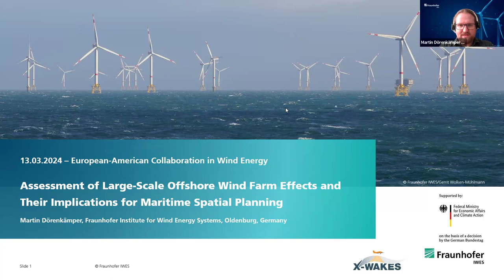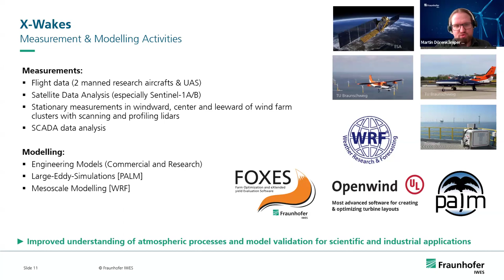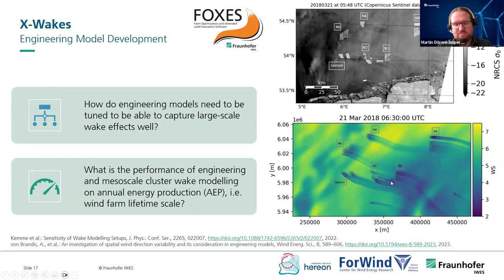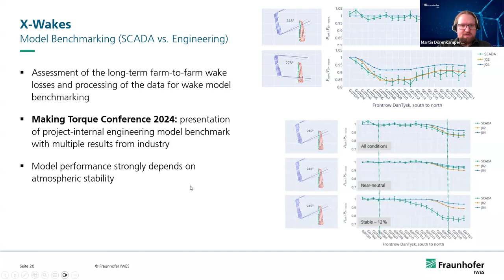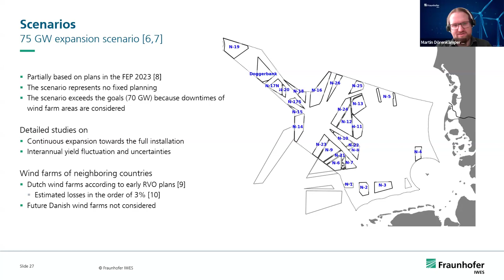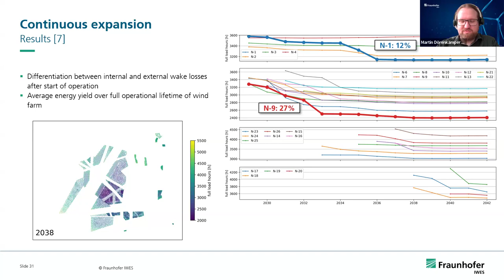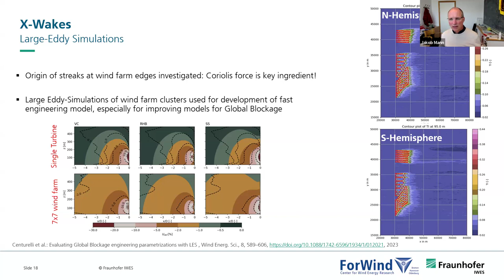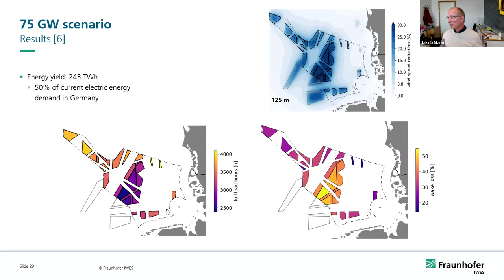Assessment of Large-Scale Offshore Wind Farm Effects | March 2024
Assessment of Large-Scale Offshore Wind Farm Effects and Their Implications for Maritime Spatial Planning.
Dr. Martin Dörenkämper
HEAD OF NUMERICAL YIELD AND SITE ASSESSMENT FRAUNHOFER INSTITUTE FOR WIND ENERGY SYSTEMS

The Ostend declaration foresees the North Sea as Europe’s Green power plant and has therefore set ambitious targets for offshore wind of 120 GW by 2030 and 300 GW by 2050. As such, areas like the German Bight will in the future see the highest capacity densities in the world. To this end, there has been a history of research on the interaction between atmosphere and wind farms and, more recently, projects on mitigation strategies. This presentation will outline past, recently completed and ongoing research activities assessing the interaction of large-scale wake effects with the atmospheric boundary layer, focusing on the German Bight. Results from scanning-lidar and airborne measurement campaigns and wind farm production data used to improve and validate mesoscale and engineering models will be presented.
Moreover, the main results of the X-Wakes project will be summarized with a special attention to the implications of large-scale wake effects for maritime spatial planning. The webinar will conclude with a discussion on how to mitigate those large-scale effects in the future.